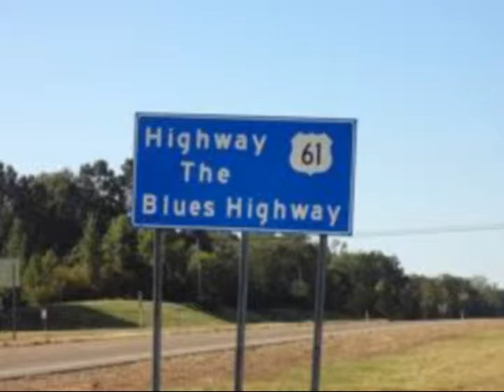Fools Paradise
Fools Paradise:  A wonderful song penned by Mabel Cordle and Jerry Fuller. From the album "Strings Attached" by Jim Malone